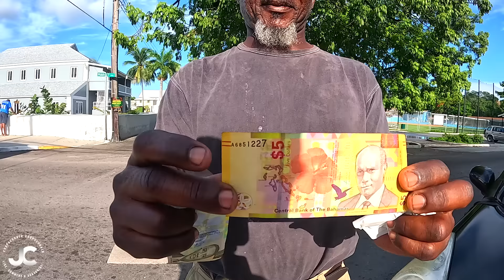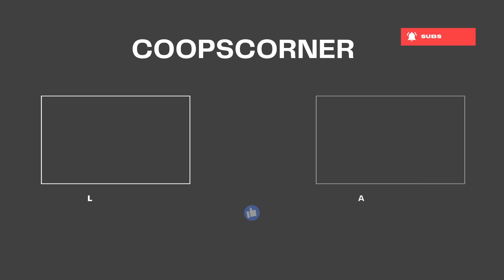*No-Go Zone* Real HOOD Of Nassau, Bahamas 🇧🇸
Welcome to Nassau, Bahamas! Today you are going into the REAL trenches of the Caribbean capital with Mr. Jackson Cooper. We are going to speak with the locals and discover the unique cuisines of the island. You don't want to miss this journey. Check it out.. Enjoy!